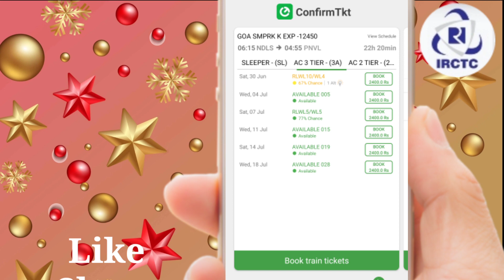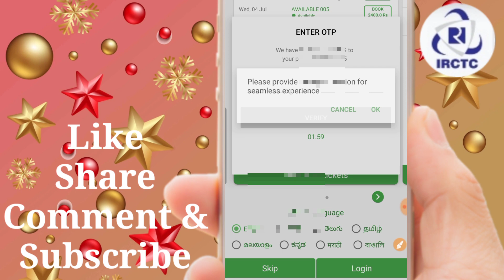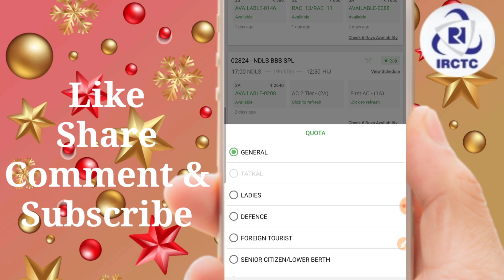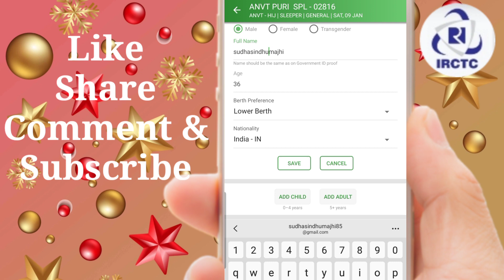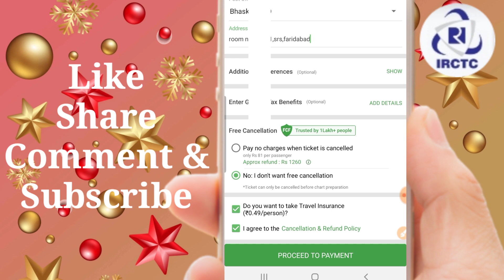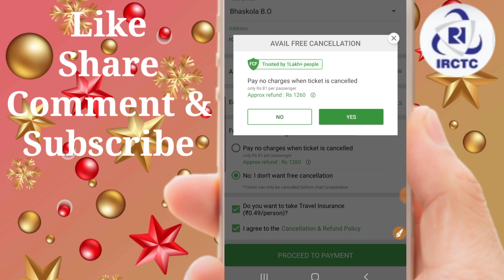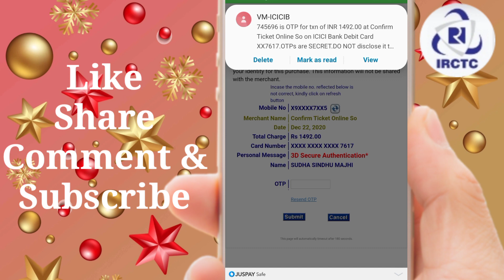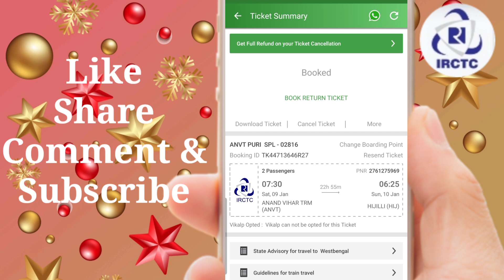confirm railway ticket kaise book karen,how to book confirm railway ticket online,SSM Smart Tech